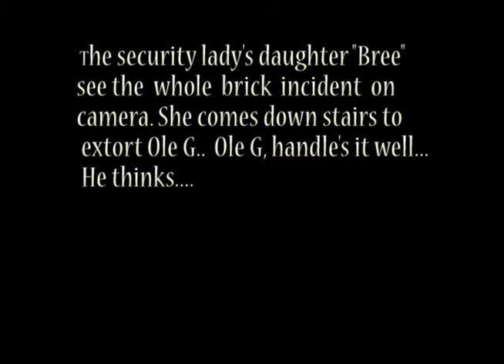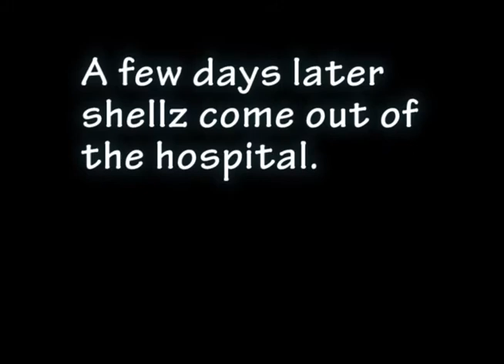Halfway There !! episode 2 a Sonny Townsend Productions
Shelia Aka Shellz got a cut and concussion, Ole G gets extorted by the security lady's daughter, Shelia comes from the hospital..